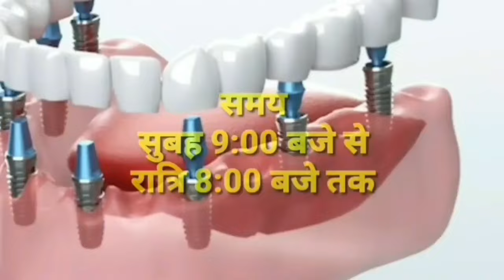damoh जिले की मडियादो के मंदिर में हो रहे बाल विवाह को महिला बाल विकास की टीम ने रुकवाया